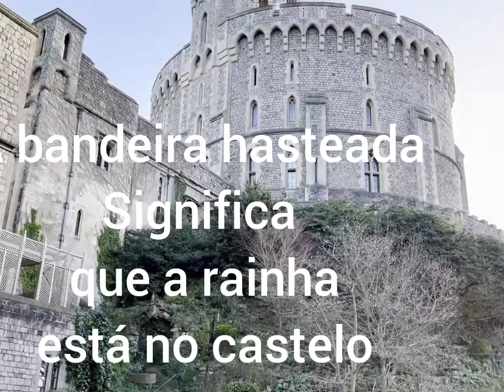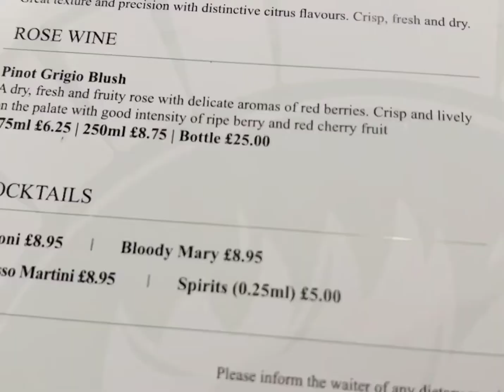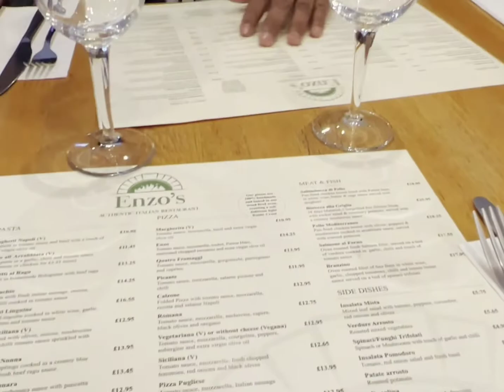CASTELO DE WINDSOR, WINDSOR ROYAL SHOPPING 🇬🇧 2 PARTE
olá esse vídeo  foi gravado por minha filha e é  a segunda parte, a primeira  está no canal dela@ludmilaporai